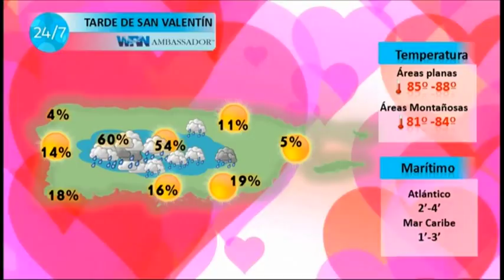N24/7 Informa: Excelentes condiciones del tiempo para celebrar San Valentín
Cielos soleados han persistido. Aire seco domina las condiciones locales y tenemos una brisa fresca del Noreste que refrescará las temperaturas. Se esperan temperaturas máximas entre 85 a 88 grados para áreas planas y 81 a 84 grados para áreas montañosas. Algunos aguaceros aislados pueden desarrollarse a lo largo de la Cordillera Central, impulsados por los efectos del calor del día. No será actividad de lluvia significativa. La noche estará bastante despejada y con temperaturas agradables.

En el mar las olas alcanzan hasta los 5 pies de altura. Las playas de la costa Norte cuentan con riesgo moderado de corrientes submarinas. El resto de las costas con bajo riesgo de resaca. Para las personas alérgicas y asmáticas, hoy se detectaron niveles moderados de pólenes de árboles y de esporas de hongos.